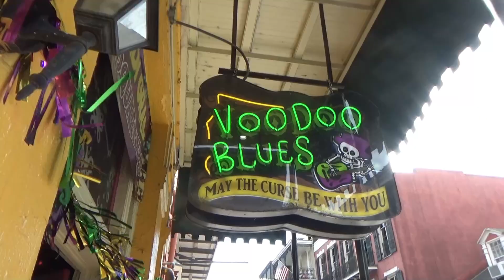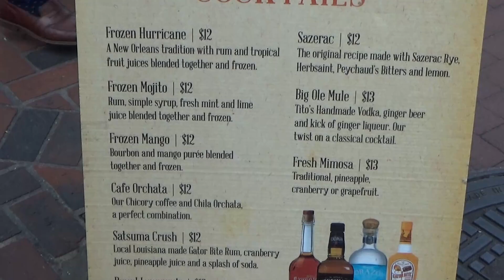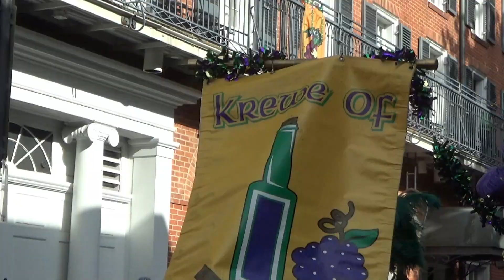Mardi Gras Krewe of Cork Parade on Bourbon Street, French Quarter, New Orleans